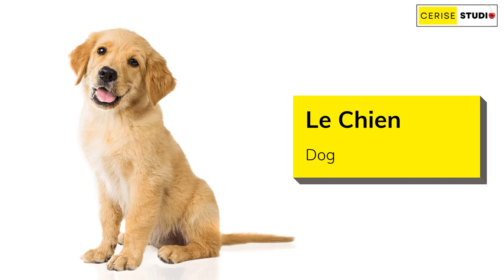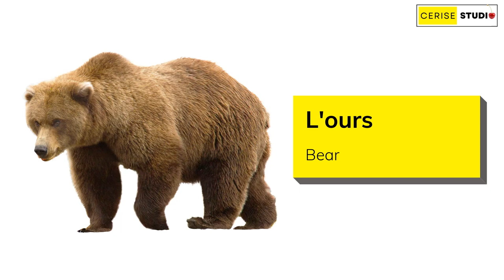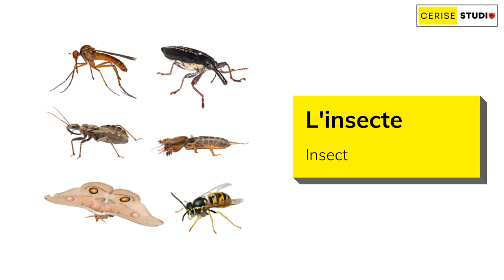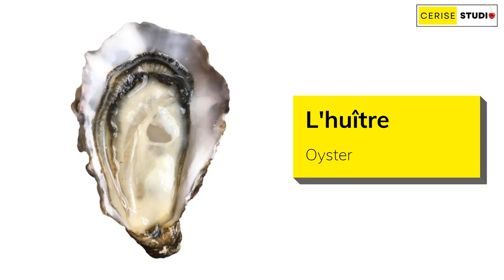LES ANIMAUX (ANIMALS) || FRENCH VOCABULARY BY TOPICS #7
In this video, you will learn 128 French words about animals. Each word is read 3 times before moving to the next one. The first time is quick, the second time is slow, and the third time is quick again. Try to speak along as you listen and see. Repeat the video until you memorize them all by heart.